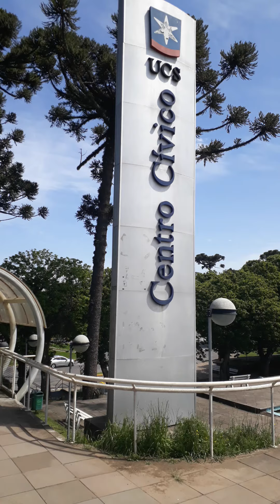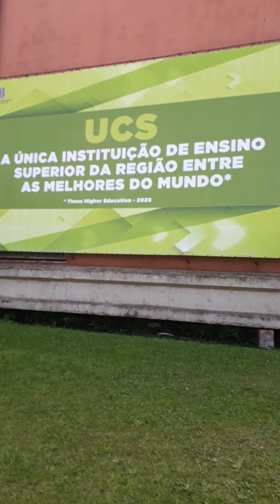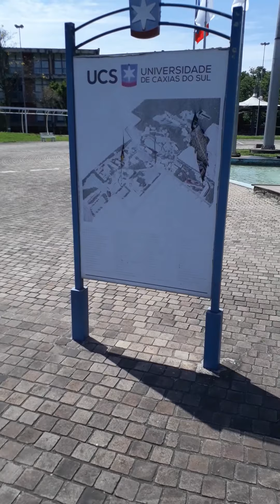Decouvri le jet d'eau de L'université de Caxias do Sul.